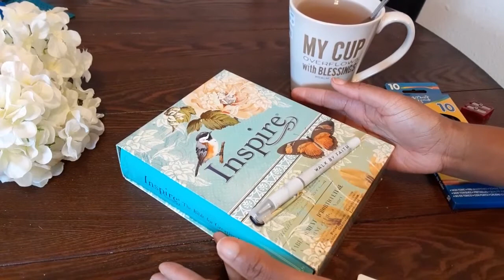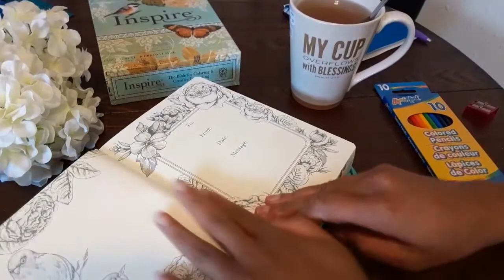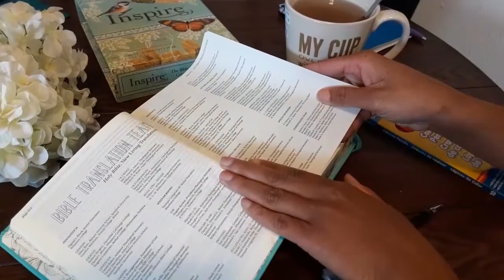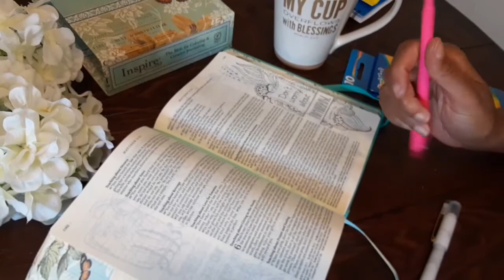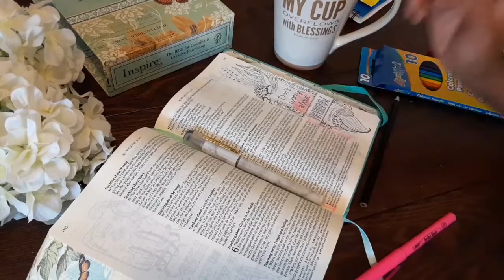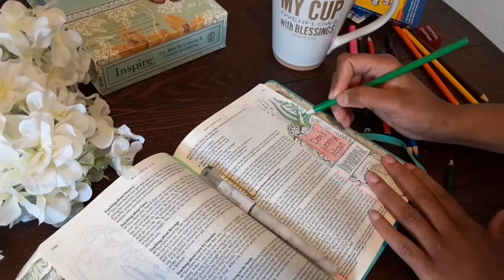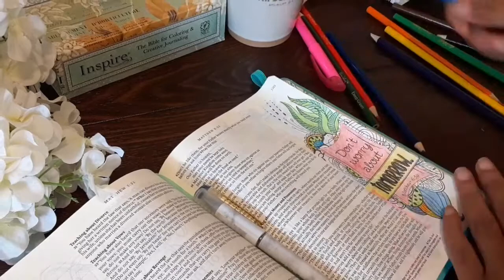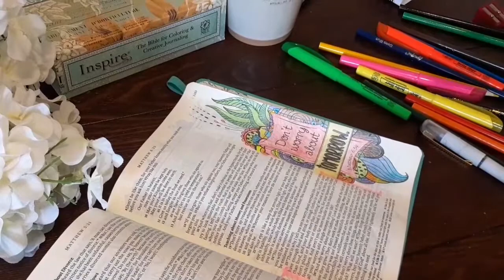New Bible Unboxing | Inspire: Bible for Creative Journaling